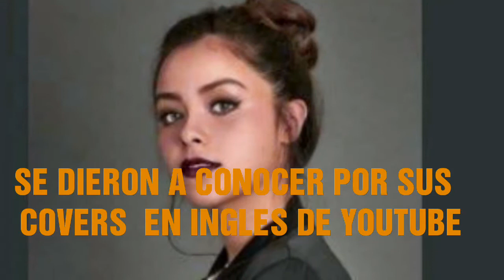CURIOSIDADES DE ANGIE VAZQUEZ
CURIOSIDADES DE ANGIE VAZQUEZ DE LOS VAZQEZ SOUNDS